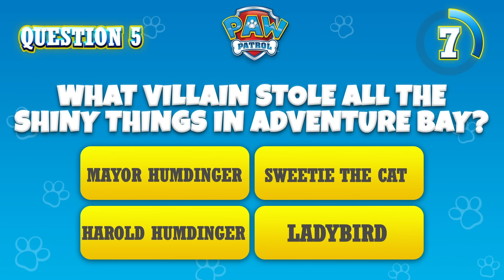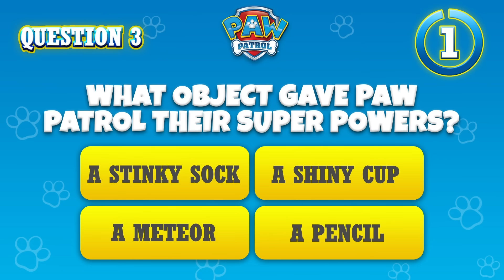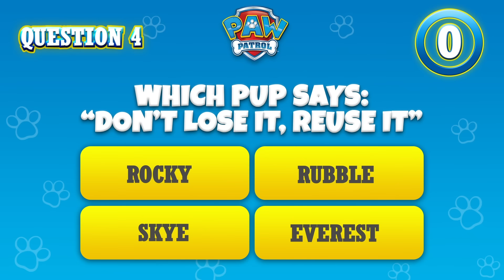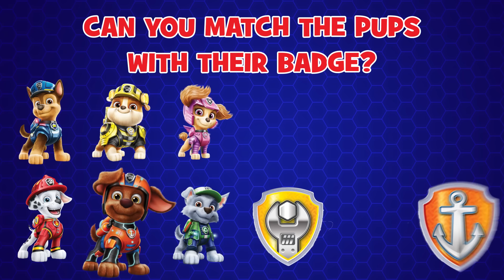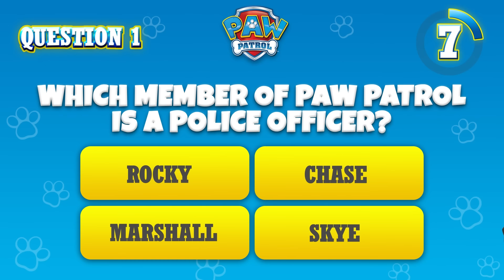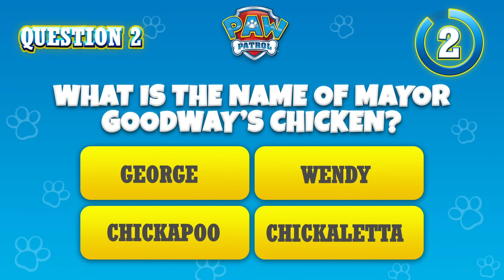Chase and Skye Rescue Missions and MORE 🚨 - PAW Patrol Compilation - Cartoons for Kids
In this PAW Patrol compilation for kids, two of your favorite pups team up! Chase and Skye look for Tracker in the jungle, stop a runaway vehicle in the desert, and so much more!